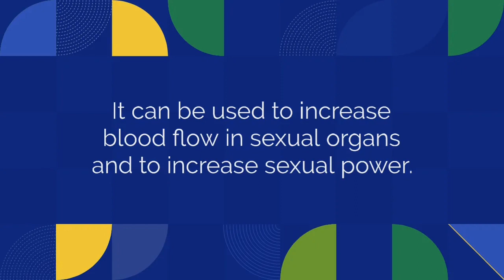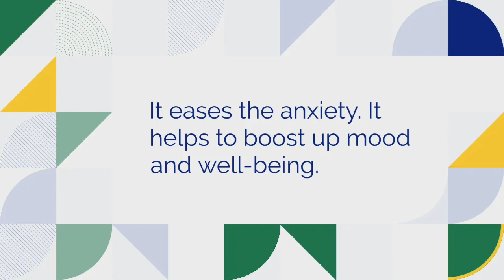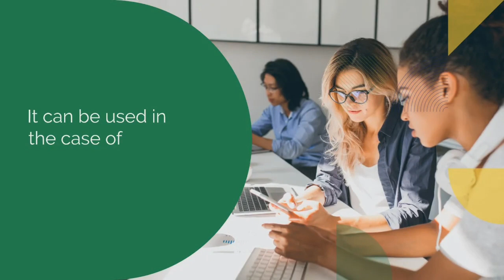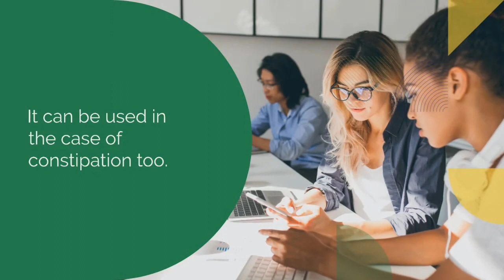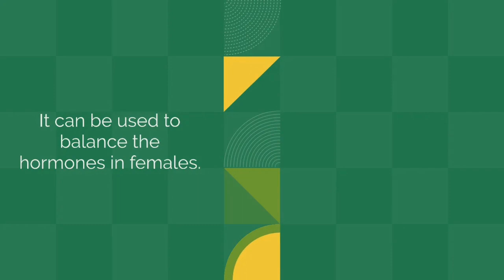how to make more stamina | how can i gain stamina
switch words
Switchword to Solve Relationship Issues
Switch Words For Beautiful Face and Hair
Switch Word for Beautiful Skin
Switchword to Heal Any Organ
Switch Words For Full Body Whitening
how to make more stamina
how can i gain stamina
how to boost stamina and energy
how to increase my stamina and energy
how to get stamina fast
how to gain stamina and energy
how to get instant stamina
how to boost the stamina
how to increase energy and stamina
how to get stamina
how can i boost my stamina